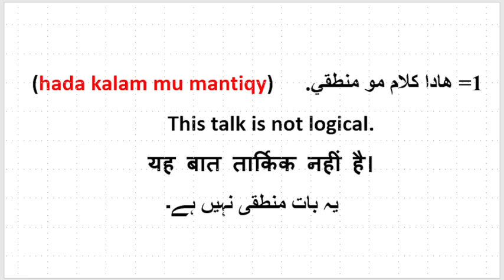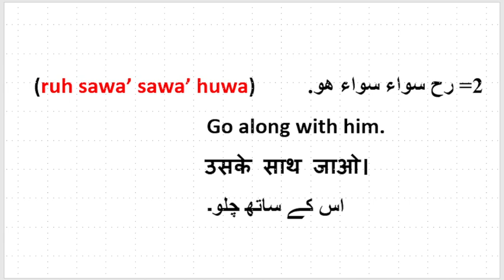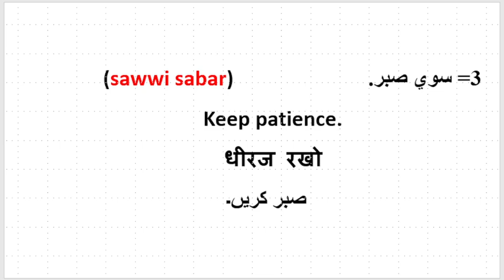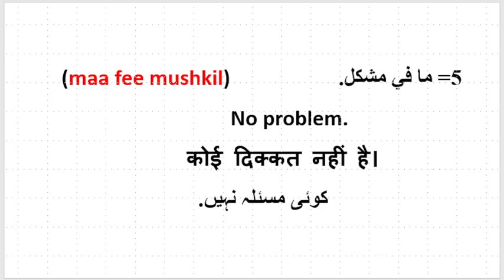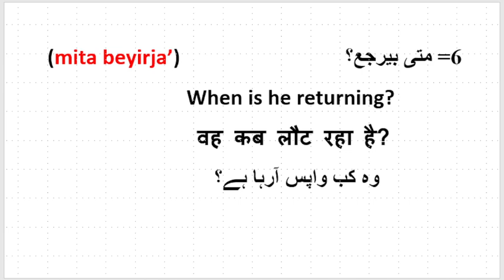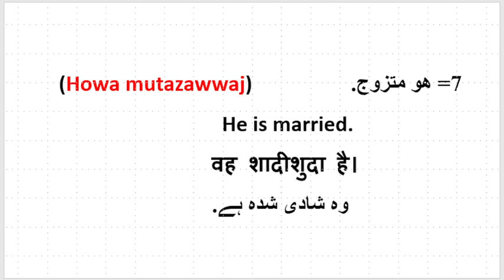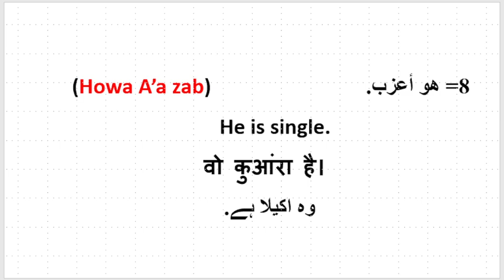Learn Spoken Arabic Sentences For Daily use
Learn how to speak  basic Arabic sentences and words in Spoken Local Arabic as easy as possible, and this is one of the best ways to learn Spoken Arabic, because every Arabic sentence has been pronounced in English, as it has been expressed in English meaning , so that every one can understand & speak in a better pronunciation, although he / she has no previous Arabic education or Arabic background.
  local spoken  Arabic# Arabic colloquial dialect# local Arabic conversation#